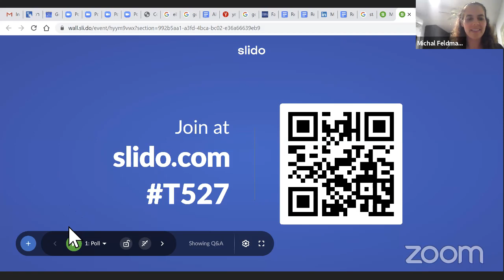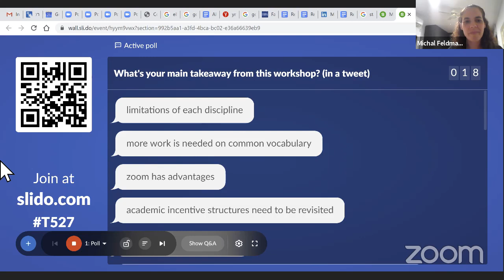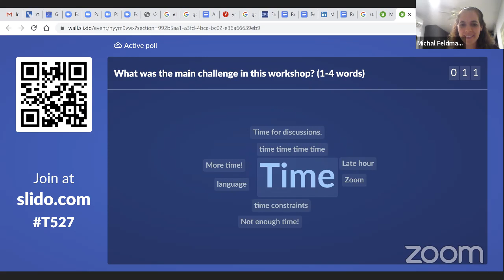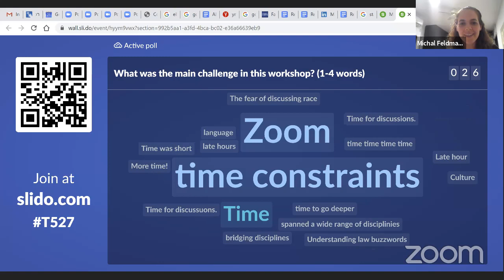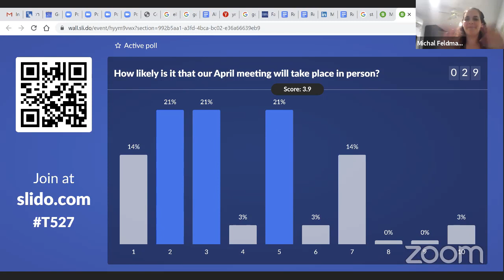Computing and Data Science for Human Welfare and Social Justice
Jennifer Chayes (UC Berkeley)
Algorithm Design, Law, and Policy Virtual Kick-Off

Two decades ago, Lawrence Lessig famously coined the term “code is law,” speaking to the importance of computer code as a central regulating force in the digital era. Today, as the usage of algorithms in society is exploding, it is becoming increasingly clear that algorithms are regulating human behavior in a variety of different manners. Algorithms have been infiltrating — and increasingly governing — every aspect of our lives as individuals and as a society. Governance by algorithms raises a whole new set of technical, social, ethical, and legal challenges, to ensure accountability, fairness, and equality, as well as fundamental rights such as privacy and free speech. Furthermore, this development reflects the rise of unmonitored private power, which may escape traditional checks and balances.

Tackling these challenges requires an interdisciplinary effort aimed at bridging the gap between ethical, legal and social norms and the performance of algorithmic systems. For instance, notions like privacy or fairness, which are formulated as ethical norms and legal doctrines, are increasingly defined as mathematical theorems in computer science. Are these formulations compatible? How does one reconcile legal and ethical standards with algorithmic performance? Could algorithms be sufficiently transparent to be subjected to public and legal oversight? How does one design checks and balances for algorithmic governance? These questions are highly relevant to a diverse range of topics including privacy in data analysis, fairness in algorithmic decision-making, duty of care in autonomous driving, free speech in algorithmic content moderation, and competition in algorithmic pricing.

This workshop will bring together researchers and scholars from diverse disciplines, including: computer science, law, ethics, social science, and data science. Our short-term goal is to identify concrete research problems of joint interest, which will benefit from a collaborative interdisciplinary approach over the next few years, and to form the necessary connections to tackle them as a community. Our long-term goal is to enable decades of legal and ethical thought to inform algorithm design, and the mathematical rigor and power of computer science theory to inform lawmaking.